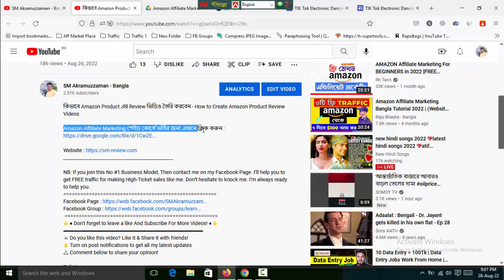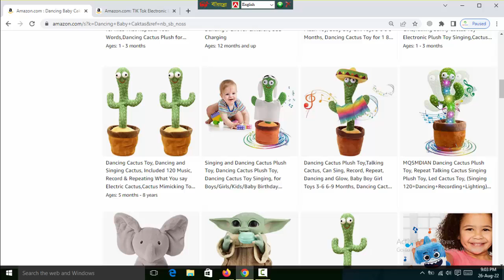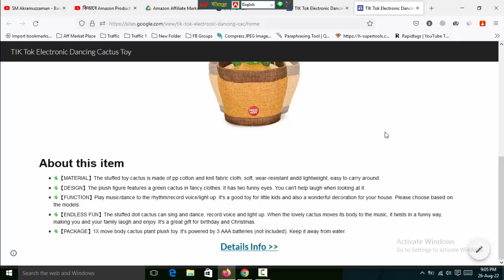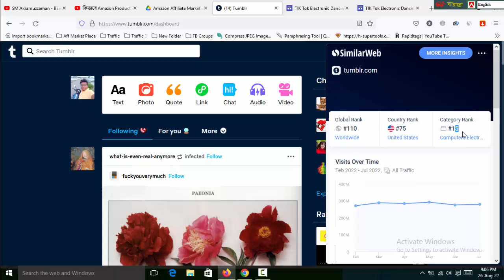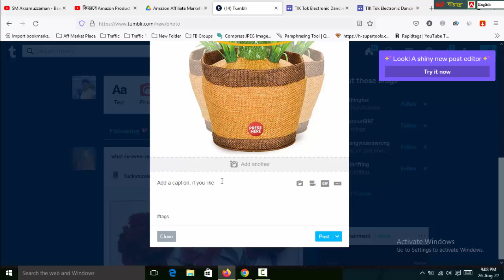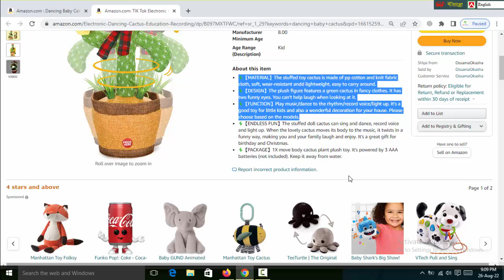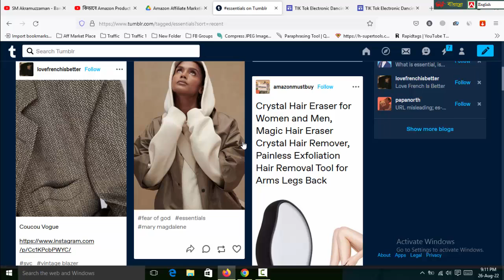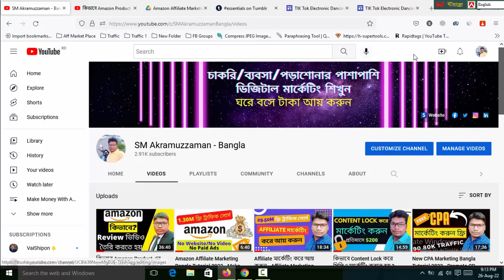How to Promote Amazon Products on Tumblr 2022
Thanks
SM Akramuzzaman

tumblr marketing
how to promote amazon product using tumblr